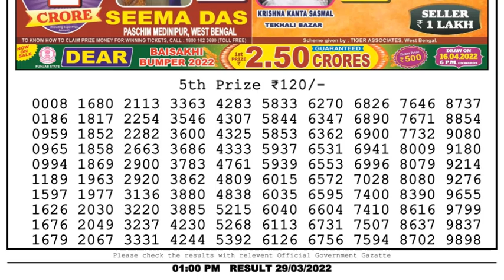Dear Lottery Sambad 1pm today 29.03.22 Nagaland State Lottery Result